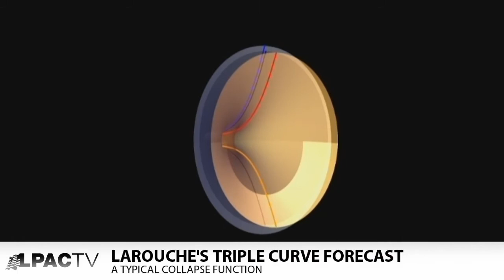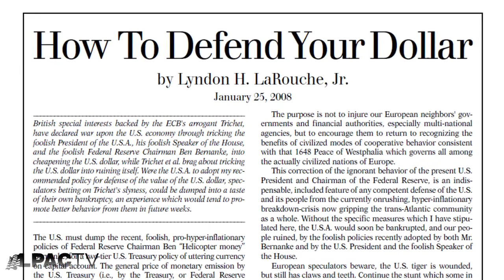LPACTV: Cyanide Solution